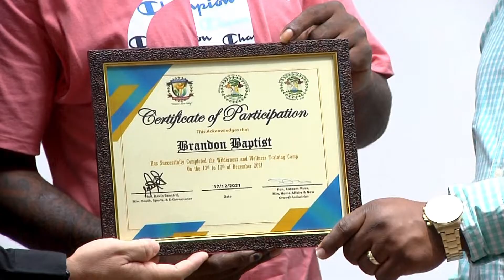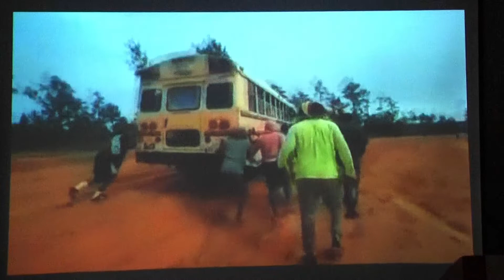At Risk Youths Graduate from Wilderness Training Camp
In an effort to curb crime the Government has launched a wilderness training program for at risk youth from marginalized communities in Belize City. The training was a 7-day initiative that has since concluded. An award ceremony was held today at the Radisson Fort George for first forty-three of the two hundred fifty plus participants. Reporter Vejea Alvarez attended the graduation; here is his report.